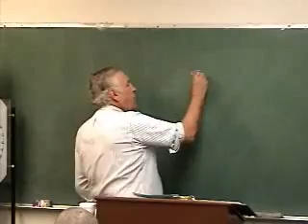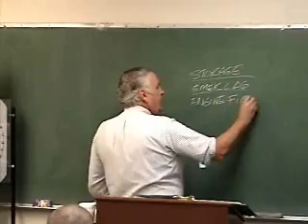Fuel Selection Valve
Answering Test Questions at Golden State Flying Club the instructor goes over when to turn the Fuel Selection Valve on or off on light aircraft.  San Diego Flight Training